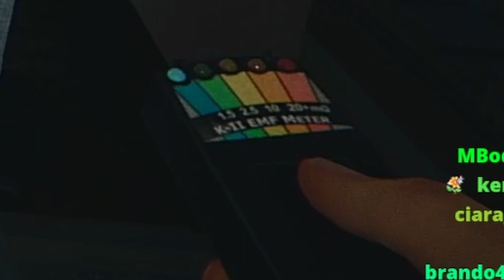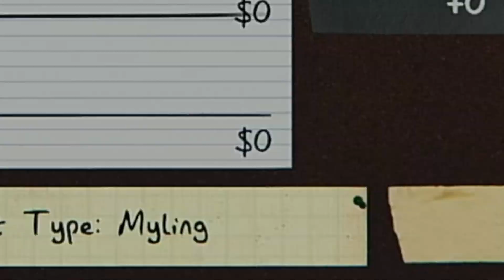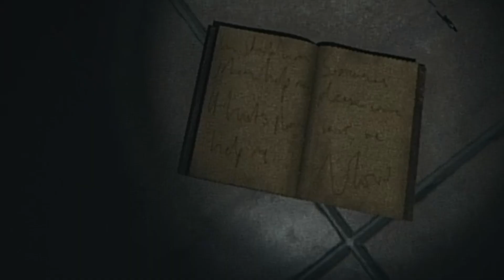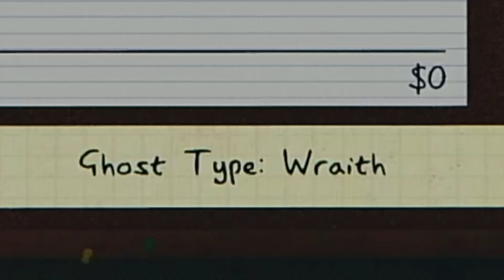Who You Gonna Call? | Phasmophobia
TikTok (@meganandcooper)